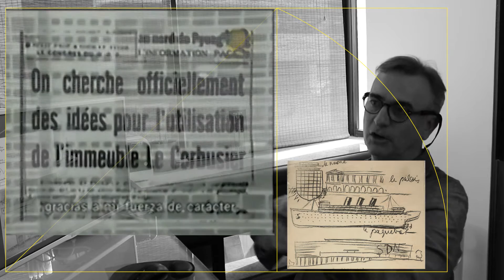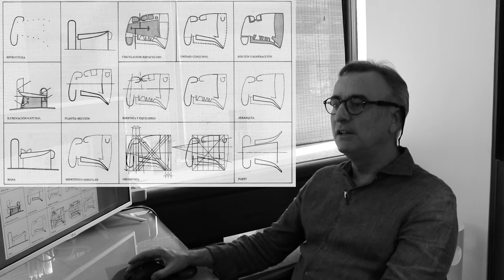MODULO - 03 LE CORBUSIER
Dando continuidade ao pensamento urbano, Le Corbusier criou a Unite de habitacion em Marselha, após a segunda guerra mundial, agora com o apoio do ministro francês de obras e construções.